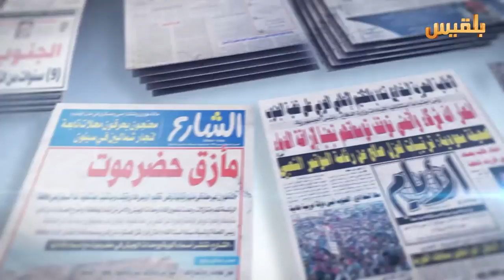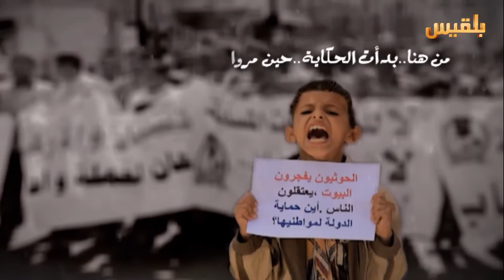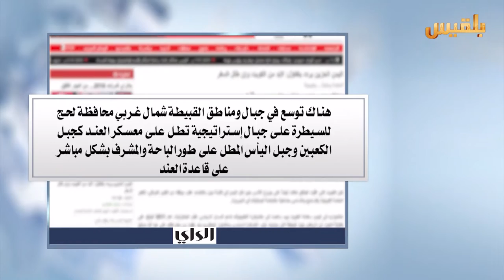كشك الصحافة | 18 - 6 - 2016 | تقديم : نضال الشبان